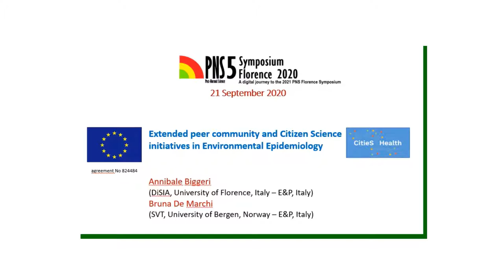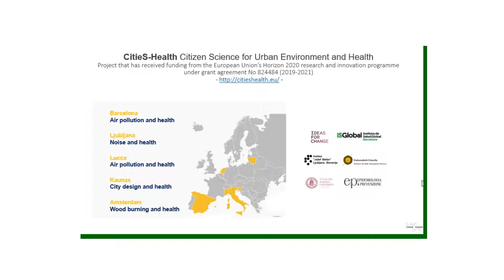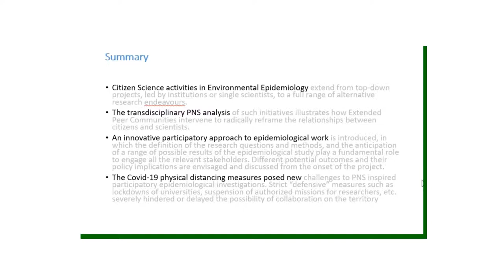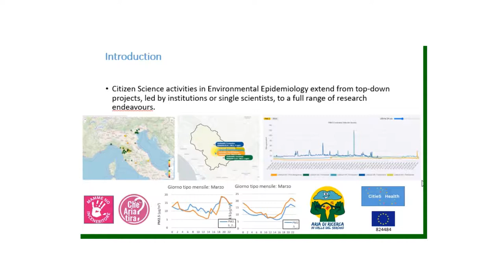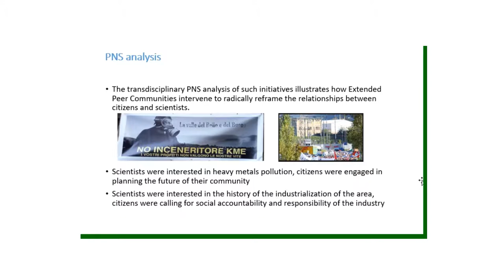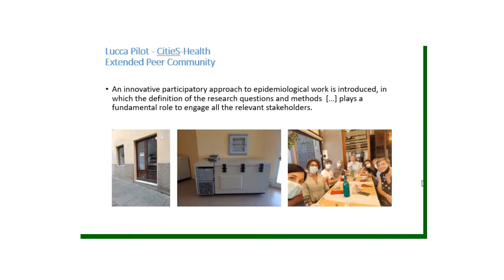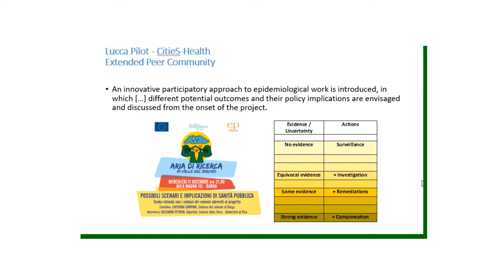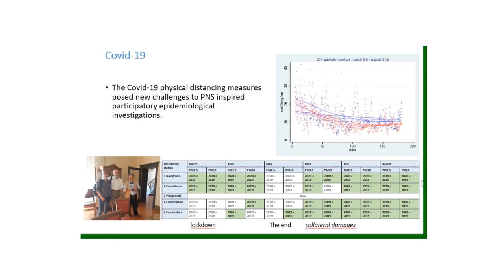Annibale Biggeri, Bruna De Marchi - Exetended peer community and Citizen Science initiatives...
Annibale Biggeri, Bruna De Marchi- Exetended peer community and Citizen Science initiatives in Envornmental Epideliology

Annibale Biggeri, DiSIA, University of Florence, Italy - E&P Italy - Bruna De Marchi, SVT, University of Bergen, Norway - E&P, Italy - CitieS-Health: Citizen Science through Post-normal Science lenses. Challenges and lessons from CitieS-Health Project SPECIAL SESSION -  21/09/2020

Extended Peer Communities intervenes to radically reframe the relationships between citizens and scientists